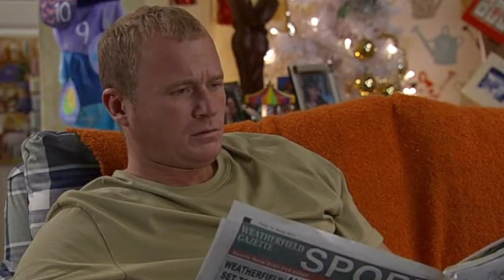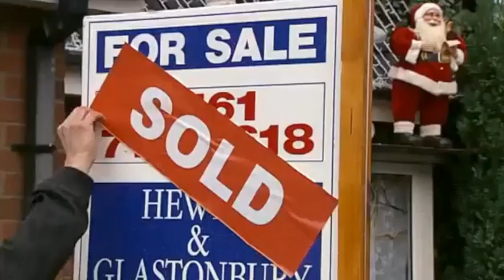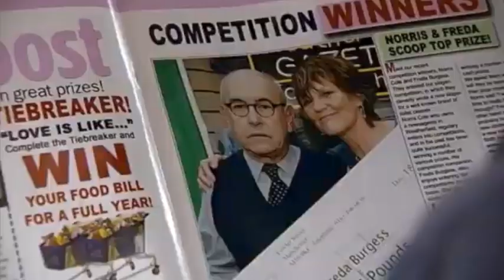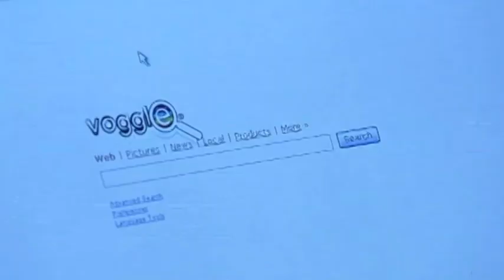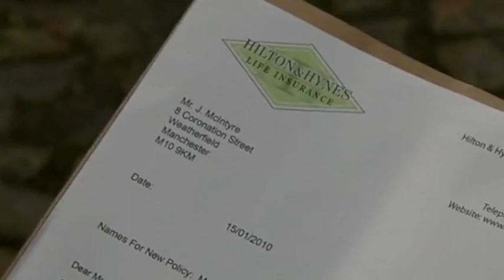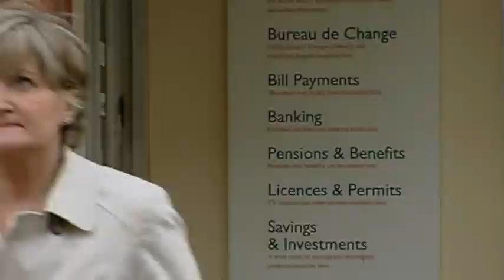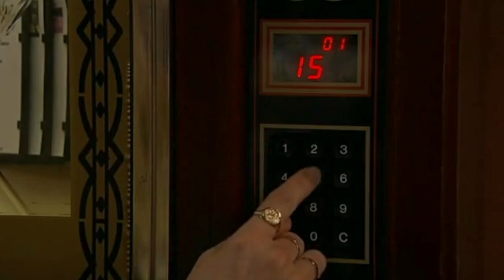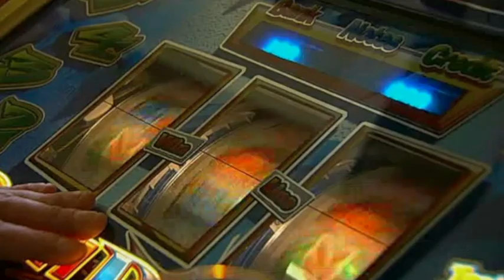Coronation Street - January 2010